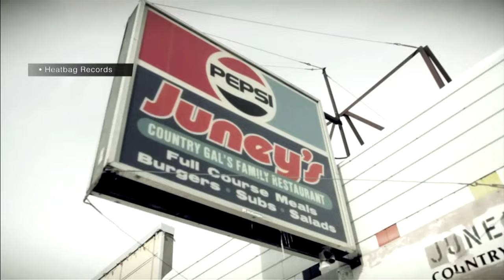Indigenous hip-hop group Winnipeg’s Most returns to stage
After 12 years, local Indigenous hip-hop legends Winnipeg’s Most are gearing up for a reunion show in their hometown.

MCs Tyler Rogers and Billy Pierson – better known as Charlie Fettah and Jon-C – are dedicating their Thursday night concert to late band member, Jamie Prefontaine (also known as Brooklyn) who died in 2015.